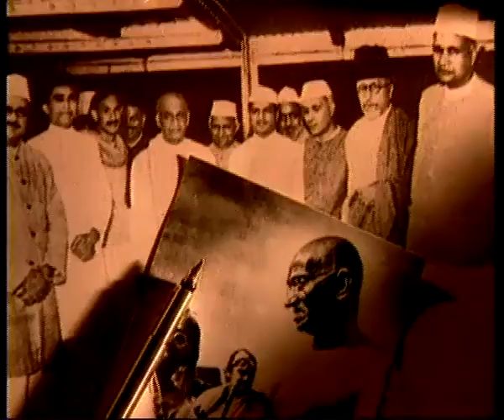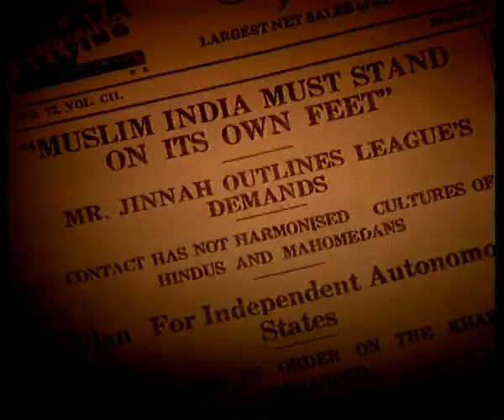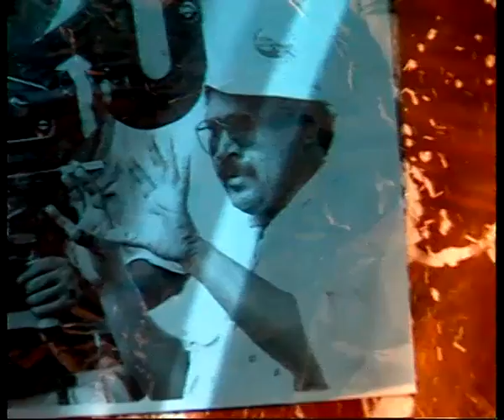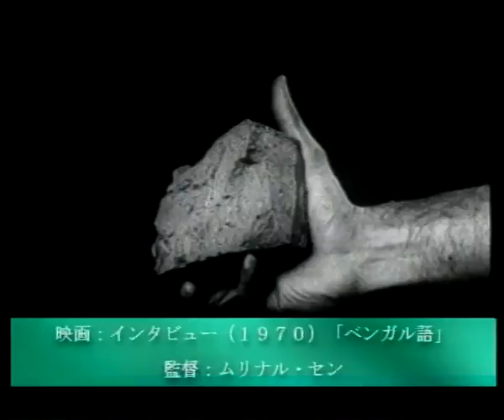THE MAKING OF THE NATION 7 JAPANESE